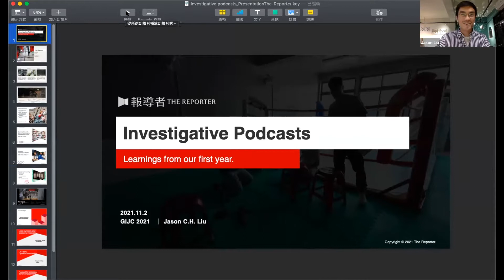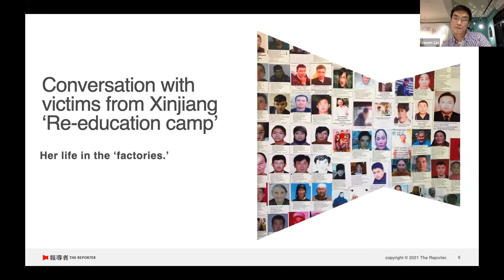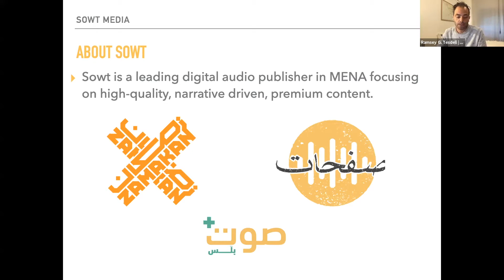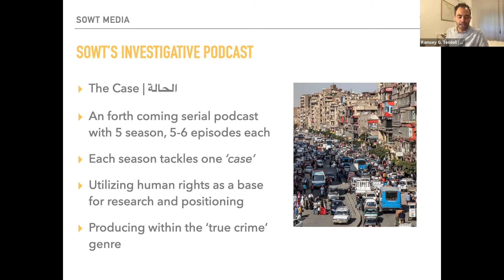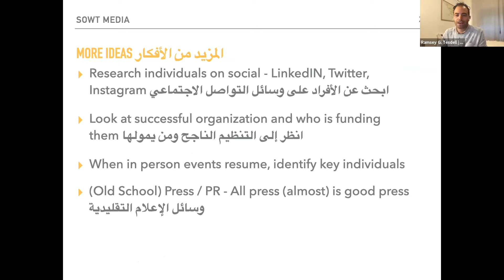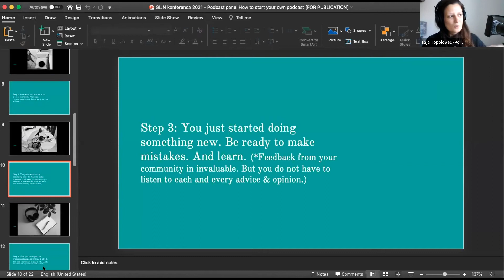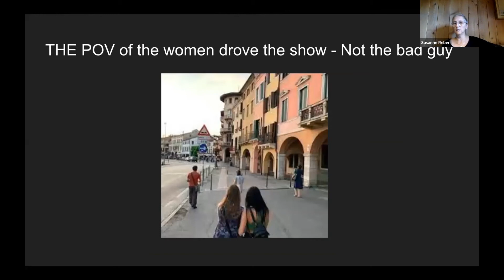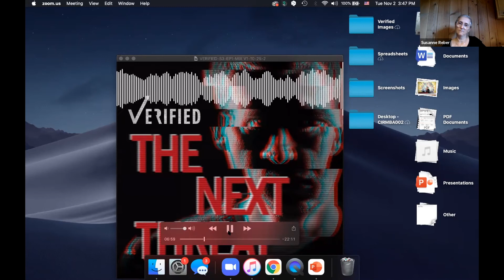GIJC21 - Investigative Podcasts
Podcasting has grown exponentially around the world -- and investigative podcasts are among the most popular series. The format is well suited to the twists and turns of an investigation and podcasting brings new audiences to investigative stories. Yet the field is crowded and it takes skill to produce a good podcast. What does it take to get into this medium? How can you benefit from using effective audio and storytelling techniques? Join this panel of reporters and producers who have turned their investigations into impactful and award-winning podcasts in Taiwan, Slovenia, the Middle East, and North America.

Every two years since 2001, the world’s investigative journalism community has joined together in a different city, and the results have been extraordinary. The GIJCs are giant training conferences, with practical panels and workshops on the latest investigative techniques, data analysis, cross-border collaboration, networking, and more by the best journalists in the field. Our conferences have trained over 8,000 journalists and helped lead to the founding of investigative teams, nonprofit newsrooms, and headline-making stories around the world. Already, more than a thousand journalists from 117 countries have registered for GIJC21.The 12th Global Investigative Journalism Conference is brought to you by the Global Investigative Journalism Network and the Judith Neilson Institute for Journalism and Ideas.